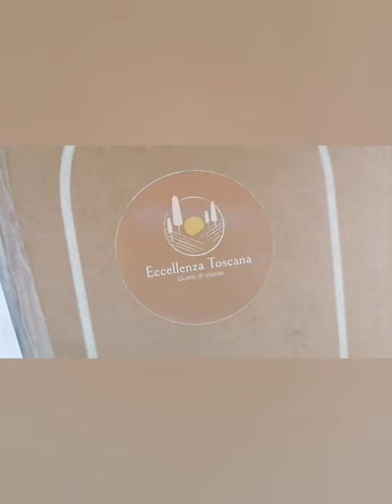PRODOTTI TIPICI DELLA TOSCANA - Direttamente da Eccellenza Toscana un gusto di classe 🍷🍪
Buon pomeriggio 😀
Oggi voglio parlarvi di
 Eccellenza Toscana
gusto di classe
Un giovane progetto nato dall’idea di due amici con l’intento di valorizzare i prodotti tipici toscani di piccole aziende artigianali.
  impegnati a promuovere in Italia e all’estero l’eccellenza del meticoloso lavoro dei loro produttori mettendo in risalto anche le differenze territoriali delle varie zone della Toscana.

Li ringrazio per questi fantastici prodotti
Non vedo l'ora di provarli.